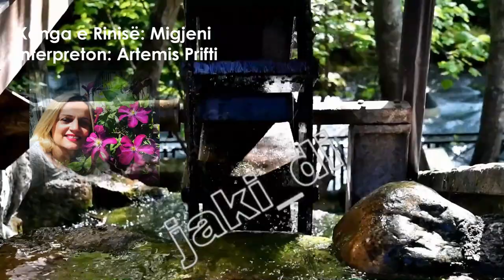Kenga e Rinis Migjeni Interpreton Artemis Prifti